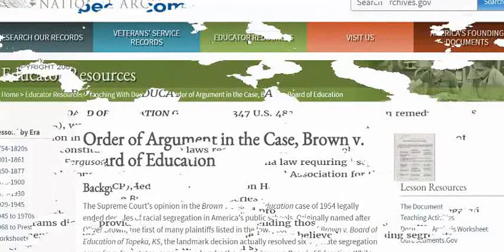Higher Education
Wide discussions are held on the state and concerns of Indian higher education. What really is the issue here? Let us take a look!